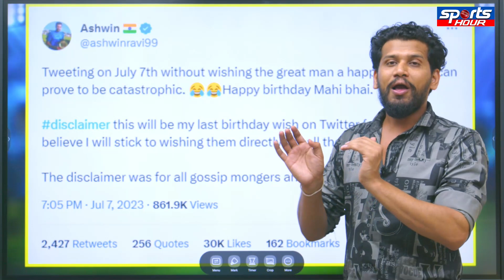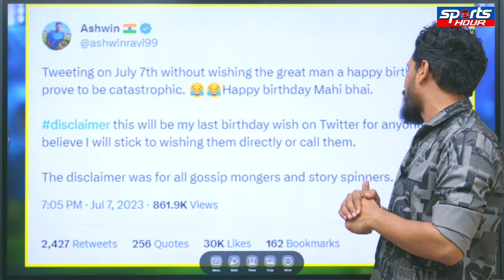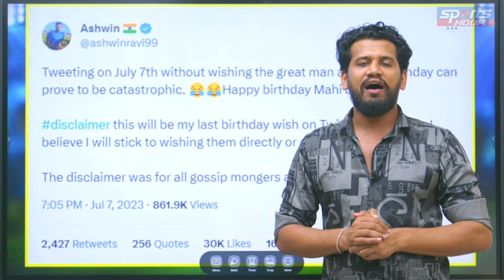R. Ashwin ने MS Dhoni के birthday पर दी अनोखी Wishes, कहा और किसी को नहीं करुंगा Wish